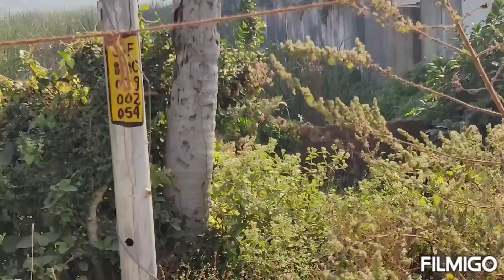TODAY'S VLOG ODIA VLOGS BY HARAPRIYA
Surekha Niwas
Mutton curry
Bathroom Cleaning
Canal Road
Sun set view
Nh16 Highway